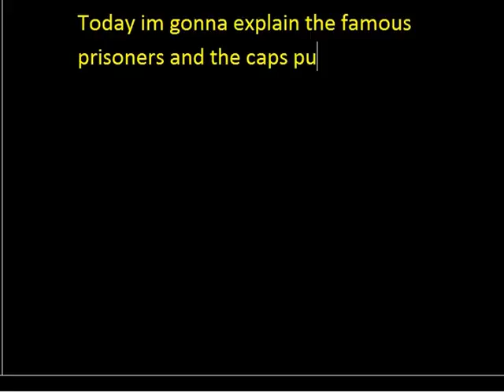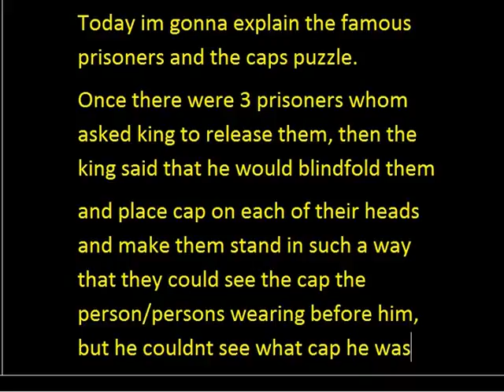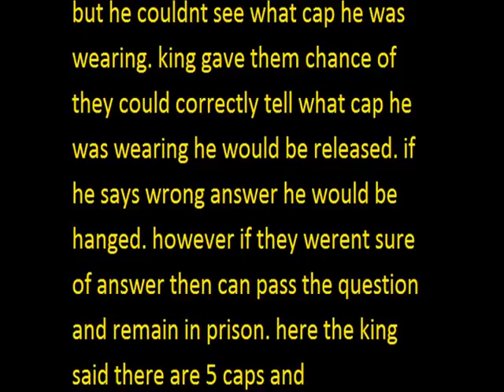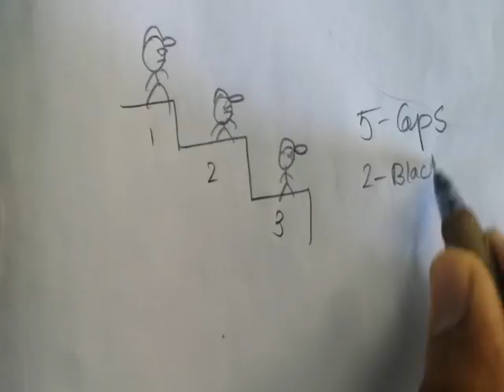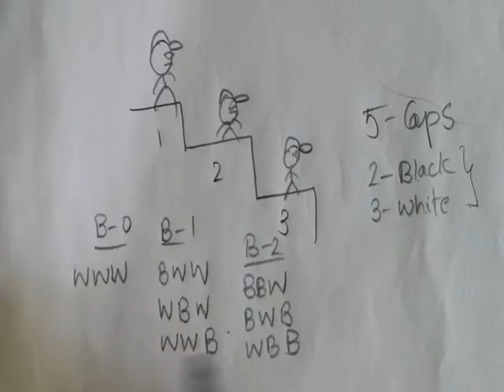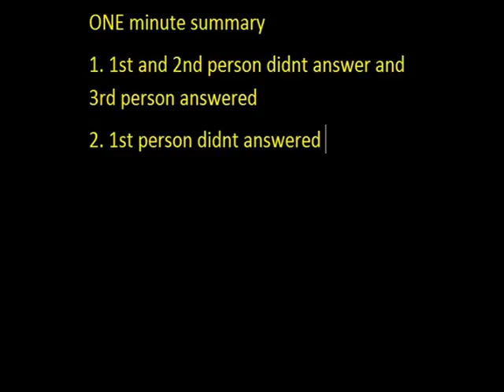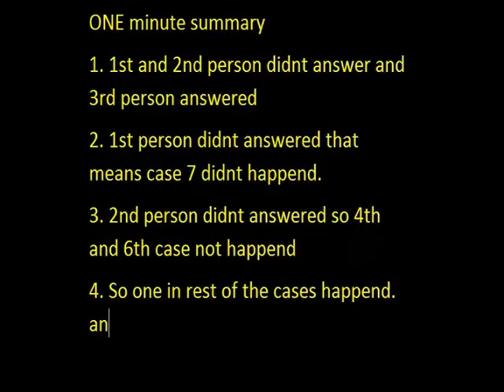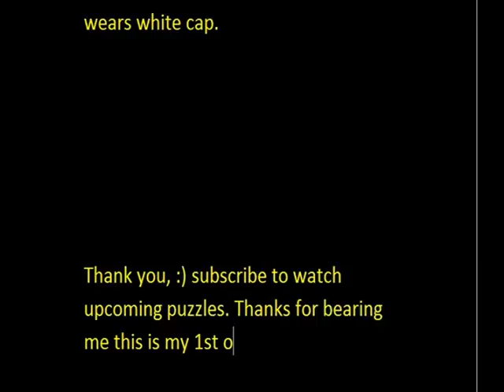The three prisoners and hats cat puzzle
This is the famous prisoners and hats puzzle. There are 5 caps. 2 black and 3 white. There are 3 prisoners 유유유 and one cap on each of their heads.  Each person only could see what the persons in front of him were wearing. Here the only 3rd 웃 person (who couldn't able to see what other two was wearing was able to correctly answer.✪

 My explanation is how he could answer and what is his answer. (for subtitles go to settings and select "english" instead of auto generated.)

Skip to 5:00 for skipping question. At the end summary is also provided.

Share it. Comment me here how much worse was my explanation. ☠